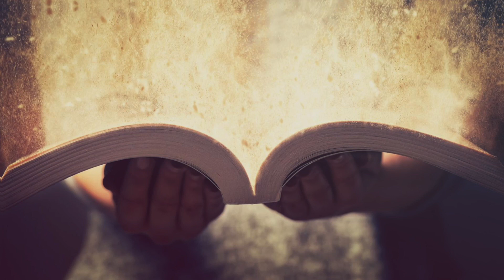Just By Changing Your Breathing Pattern You can Live Upto 164 Years of Age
Free Online Guided Meditation by Sadhguru